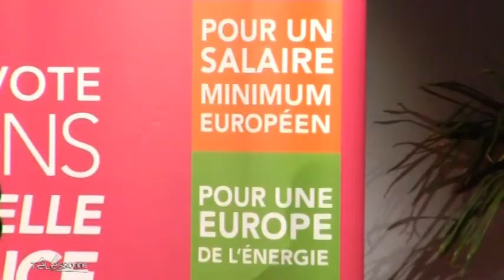Telessonne.fr - Le JT du 20/05/2014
Sites webs/blogs, copiez cette vidéo avec le bouton "Intégrer" !